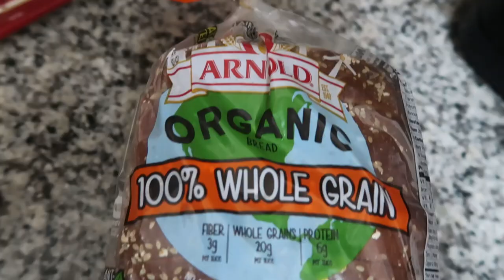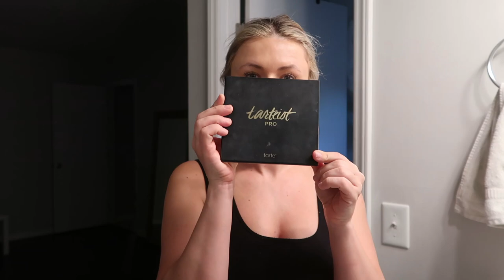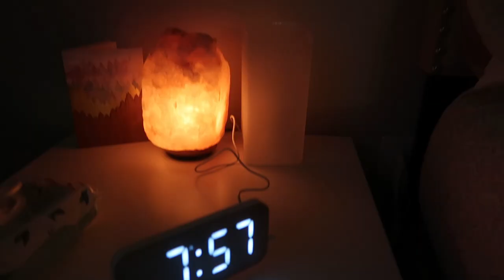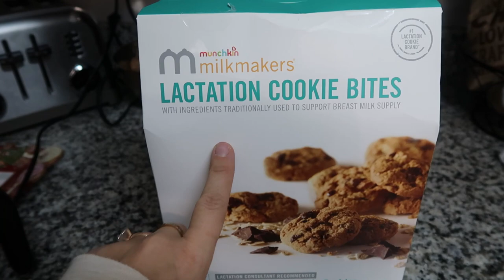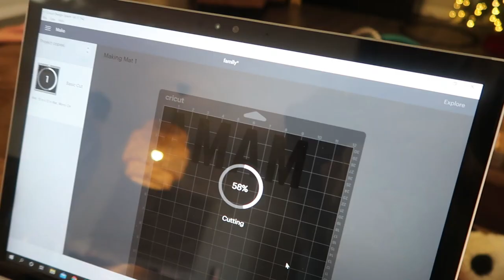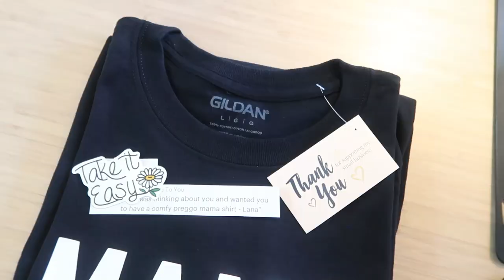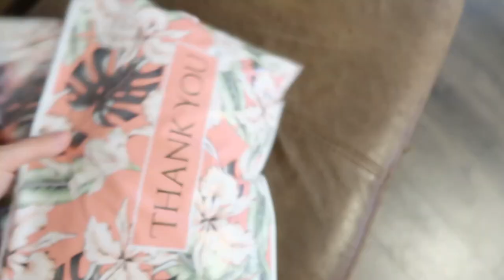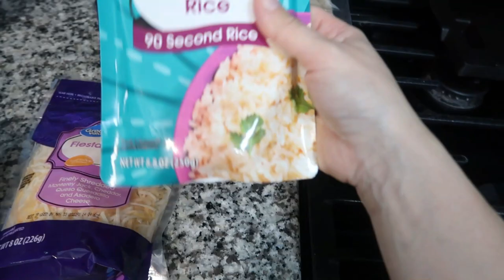*STAY AT HOME MOM MOTIVATION 2021 | DAY IN THE LIFE OF A SAHM 2021 | FALL MORNING ROUTINE 2021 *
PART 1 🎄NEW 2021 CHRISTMAS CLEAN AND DECORATE 2021 | DECORATING FOR CHRISTMAS | 2021 COZY CHRISTMAS DECOR

Happy Christmas decorating!

Last year's Christmas clean + decorate 2020

Amazon Store Front